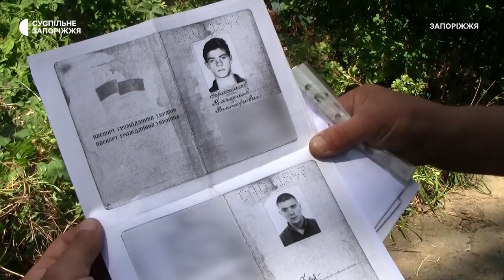У Запоріжжі соцслужби не хотіли допомагати судимому переселенцю | Новини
Переселенець із Мелітополя В’ячеслав місяць поневірявся у Запоріжжі. Допомагати безхатченку взялись випадкові знайомі. Невдовзі той отримав дах над головою і вже шукає роботу. Історію про те, як запоріжці врятували людину  -  у сюжеті Ольги Ларіонової.